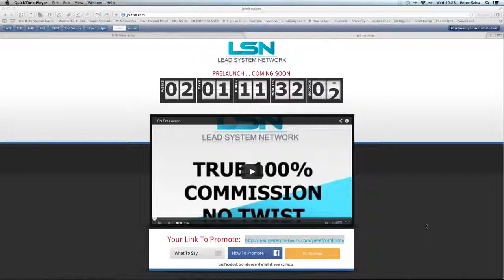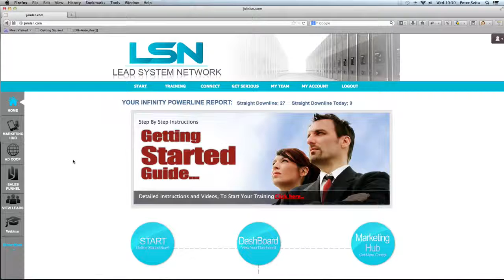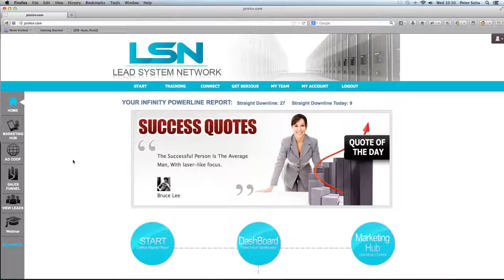Free Powerfull Marketing Tools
Grab a position for your self, before this free offer expires, and have the most wanted marketing tools for free before its official launch in two weeks.